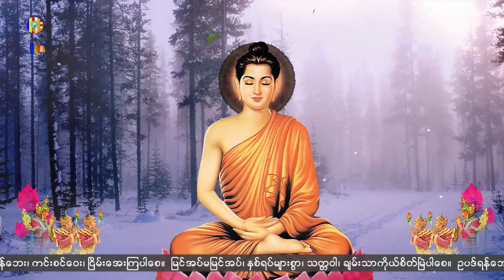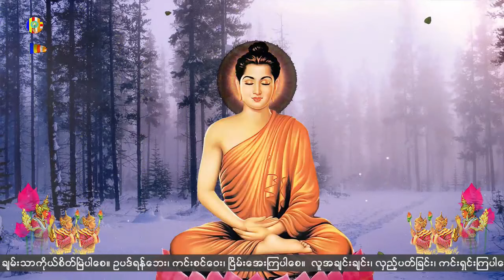ပရိတ် ပဋ္ဌာန်း ပါဠိတော် - အရှင်သုဇာတ(မေတ္တာအေးဆရာတော်)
🆕Dhamma Mp3 / Books & Talks
📊တရားတော်များ📖တရားစာအုပ်များကို
✅တနေရာထဲ နာကြားဖတ်ရှုနိုင်သော ဓမ္မအက်.

⬆️Google Play Store မှ ဒေါင်းရန်လင့်

⬆️MediaFire မှ ဒေါင်းရန်လင့်

⬆️Server မှ ဒေါင်းရန်လင့်

✅ပရိတ်/ပဋ္ဌာန်း/ဓမ္မစကြာ/ဘုရားရှိခိုးများ
ဂါထာတော်များ/ဆရာတော်ကြီးများ
ဟောကြားတော်မူသော တရားတော်များ
တရားစာအုပ်များကိုလဲ ထည့်သွင်းထားပါသည်။

📴အက်ပလီကေးရှင်းထဲမှာ တရားတွေကို ဒေါင်းလော့
(download) လုပ်ထားရင်လဲ ( Off Line )  ဖြင့်လဲ
 အချိန်မရွှေး  ပြန်လည် နာယူနိုင်မှာဖြစ်ပါတယ် ။

✅GooglePlayStoreမှာ
( Dhamma Mp3 / Books & Talks ) လို့
ရိုက်ရှာပြီးလည်း ⬇️ဒေါင်းလော့ ရယူနိုင်ပါပြီ။

🎧ဓမ္မစကားနေ့တိုင်းကြားက
စိတ်ထားဖွေးလျှက်သိဉာဏ်ထက်၏။ 🆕MaharBodhi Application
📊တရားတော်များ📖တရားစာအုပ်များကို
✅တနေရာထဲ နာကြားဖတ်ရှုနိုင်သော ဓမ္မအက်.

⬆️MediaFire မှ ဒေါင်းရန်လင့်

⬆️Server မှ ဒေါင်းရန်လင့်

🛞ပရိတ်/ပဋ္ဌာန်း/ဓမ္မစကြာ/ဘုရားရှိခိုးများ
ဂါထာတော်များ/ဆရာတော်ကြီးများ
ဟောကြားတော်မူသော တရားတော်များ
တရားစာအုပ်များကိုလဲ ထည့်သွင်းထားပါသည်။

📴အက်ပလီကေးရှင်းထဲမှာ တရားတွေကို ဒေါင်းလော့
 အချိန်မရွှေး  ပြန်လည် နာယူနိုင်မှာဖြစ်ပါတယ် ။

✅GooglePlayStoreမှာ ( Mahar Bodhi )
လို့ ရိုက်ရှာပြီးလည်း ⬇️ဒေါင်းလော့ ရယူနိုင်ပါပြီ။

🎧ဓမ္မစကားနေ့တိုင်းကြားက
စိတ်ထားဖွေးလျှက်သိဉာဏ်ထက်၏။